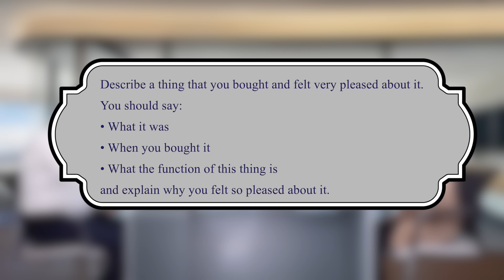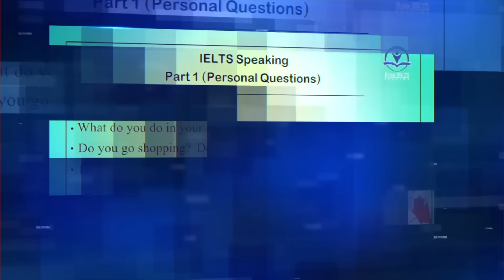IELTS Speaking Test band score 6 with feedback 2023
The following video shows an IELTS Speaking Mock Test with a band 6 candidate at Ross IELTS Academy.
Take your IELTS Speaking Test preparation to the next level with this must-watch video! Get valuable insights and feedback on what it takes to score a Band 6 on the IELTS Speaking Test.

Learn from real examples and expert analysis as we break down what makes a great performance and how you can achieve the same.

Whether you're just starting out or looking to refine your skills, this video will provide you with practical tips and strategies to improve your speaking and reach your desired score.

Don't miss out on this chance to excel on the IELTS Speaking Test and achieve your goals.

You will learn your band score along with tips on how to improve it.